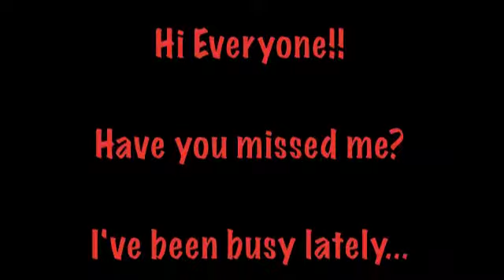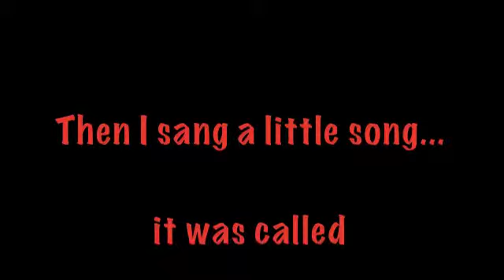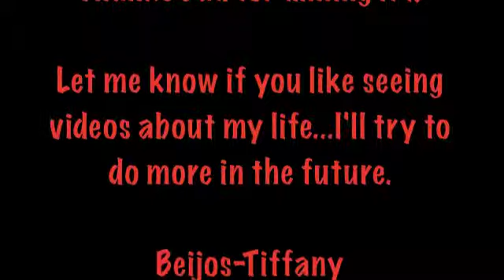Cabaret.m4v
My local theater's Christmas Cabaret.